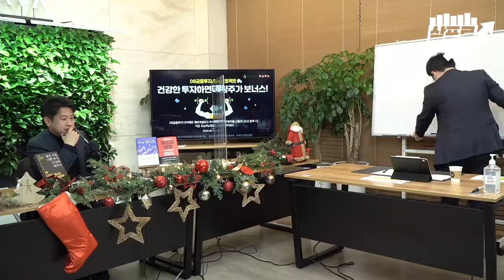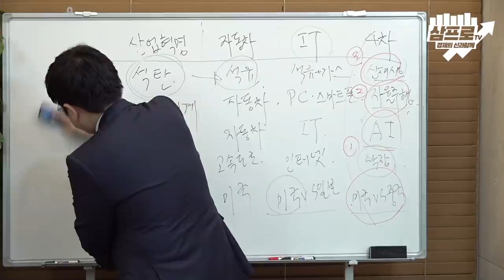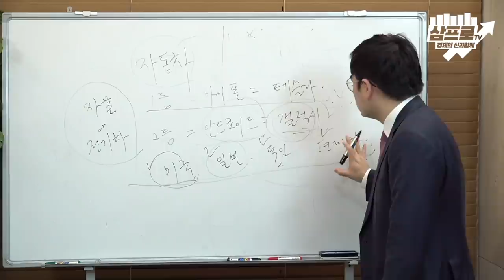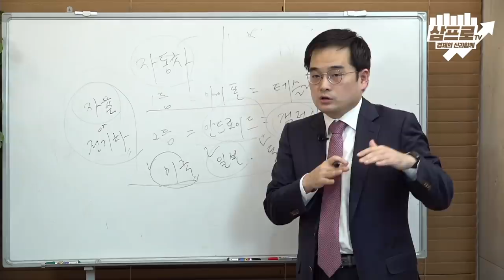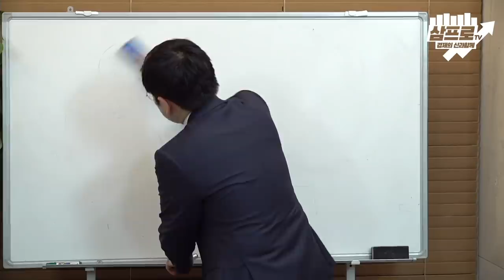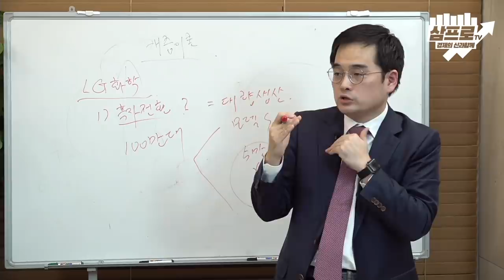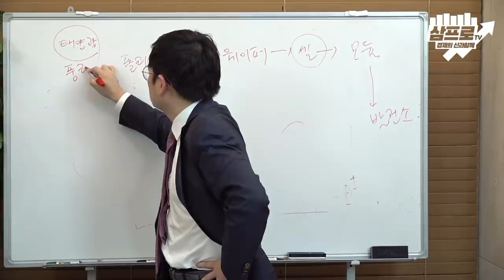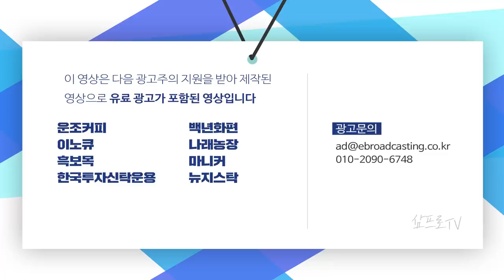내연기관에서 전기차로의 전환.. 제2의 안드로이드는 누가 차지할 것인가? f.메리츠증권 이다솔 차장